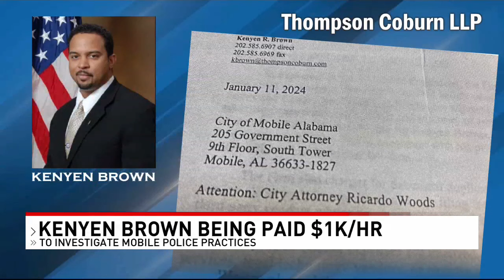Letter to city reveals more details about review of Mobile PD’s use of deadly force - NBC 15 WPMI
NBC 15 News has obtained a letter that more fully outlines the intent of that investigation, as well as the cost and payment arrangements the city has agreed to in connection with the review.